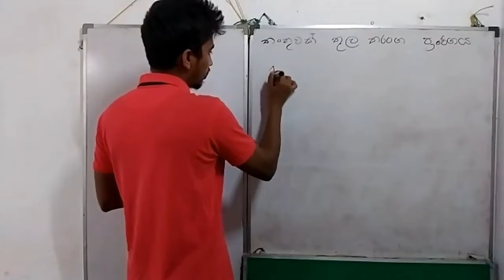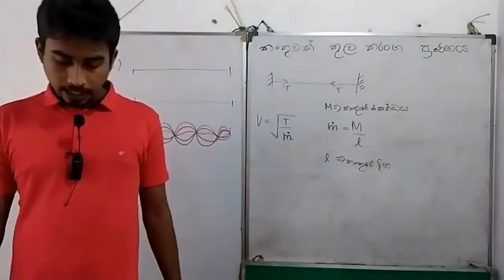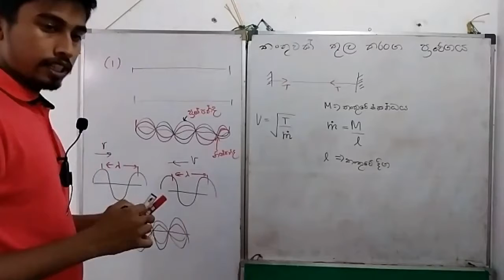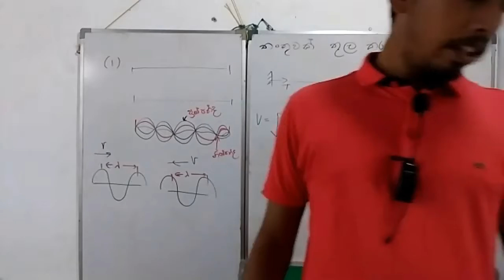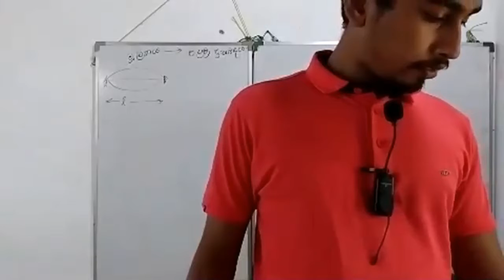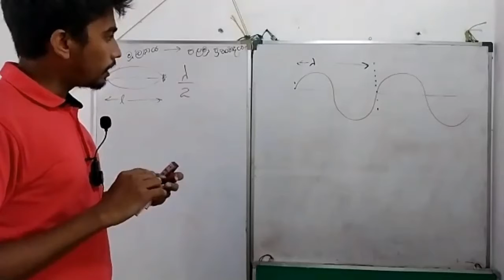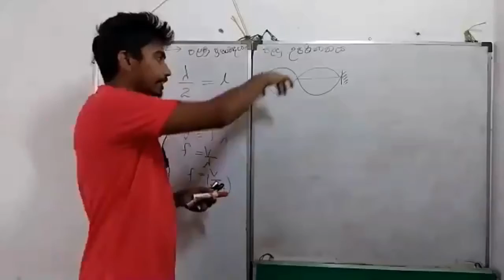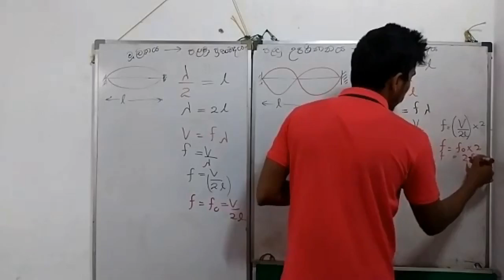කම්පන හා තරංග 09 part1 තන්තුතුල ස්ථාවර තරංග රටා 1( 30/05/2021)